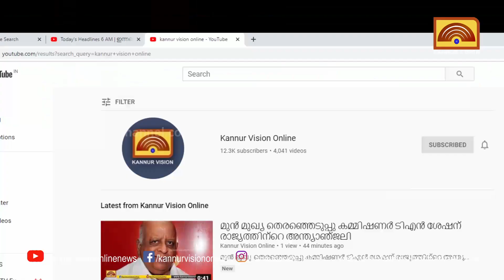മട്ടന്നൂര്‍ പോലീസ് സ്റ്റേഷന് പുതിയ കെട്ടിടം ഒരുങ്ങുന്നു